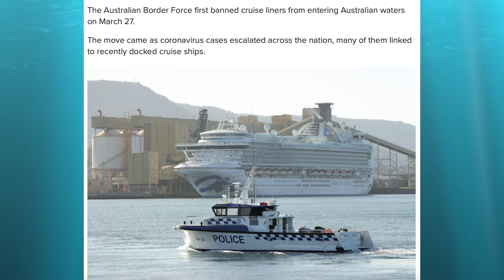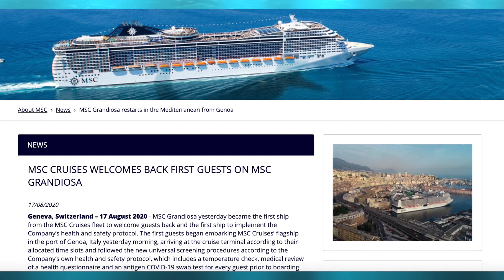Is the Ban on Cruising Ending? | December 17th Looms and CLIA Plans for a Restart in Australia!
Starting on March 27, 2020, no foreign flagged cruise ships have been permitted to enter Australian waters. As 2020 carried on, the ban was reviewed and extended by the Australian Health Principal Protection Committee until December 17th.

Just yesterday, the Cruise Line International Association revealed it’s plan to have the cruising ban replaced with a conditional process that would allow cruise lines to progress towards a carefully managed resumption of safe cruising in 2021.

Cruise lines have continued to develop new protocols in line with best practices, including pre-boarding testing and enhanced sanitisation. These same protocols have been the basis for big ship cruising to restart around the world in other markets such as Italy, Taiwan and Singapore.

Initially operating within state and national borders, even while international travel restrictions remain in place, it would allow for cruising to resume domestically. With a considered approach to bringing cruise ships back down into Australian waters with crew that have been subjected to all required quarantine processes would effectively create an extension to our Australian domestic travel bubble.

What do you think? Do you agree that the Australian government is likely to end their ban on cruising soon?